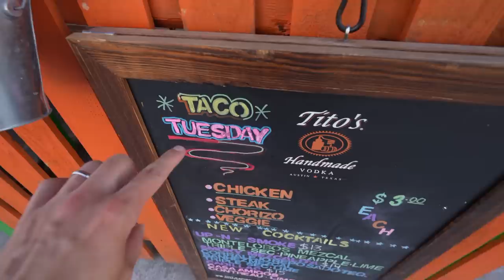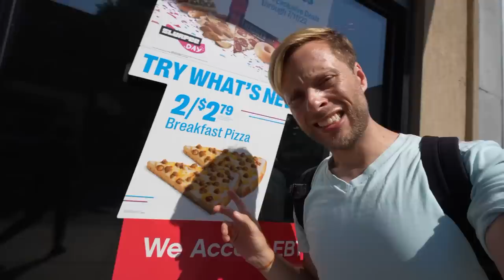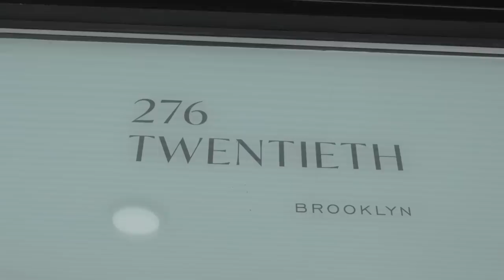Someone Built a Doomsday Bunker Under New York City…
Half of this crazy New York City apartment is Underneath the ground! What an incredible way to live in a city where most people want views of the skyline.  This apartment is super quiet because you dont get any noise from the underground rooms, and there is good sunlight from the rooms that have a view.  Would you live here?

Tell Em No (instrumental version) - Flux Vortex // In the Dash - Ballpoint // FREE 4 ALL - A P O L L O // Wait (Stuck with Me) - A P O L L O